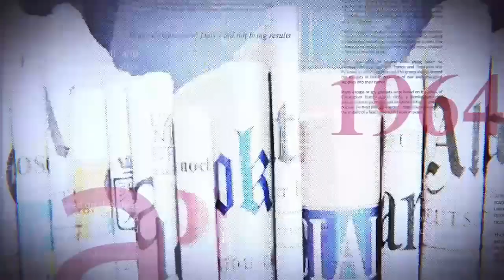GRANDE TRIBUNE|18.03.2023| TROUBLES : POLITIQUES ET INDEPENDANTS DIVERGENT SUR LE GLISSEMENT